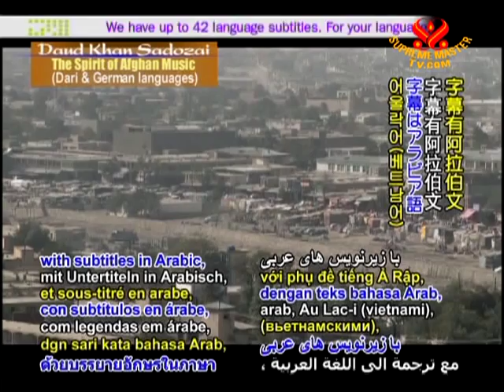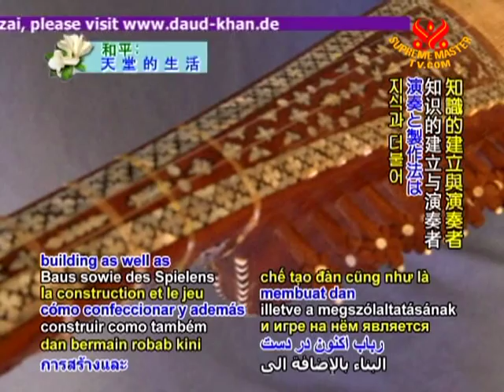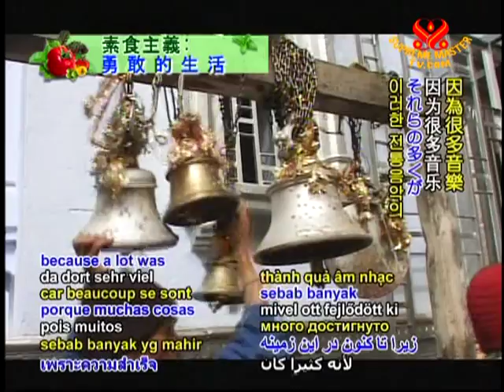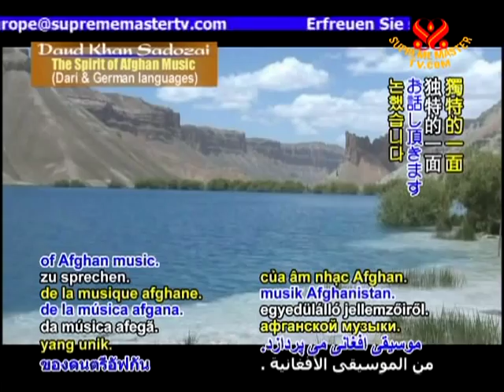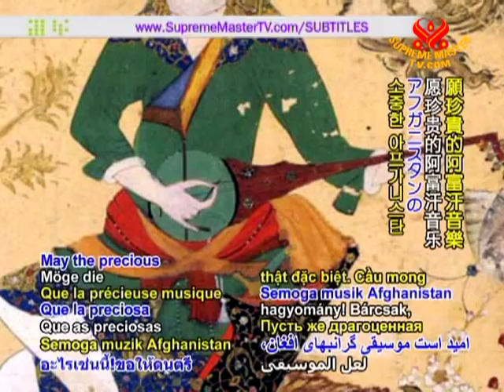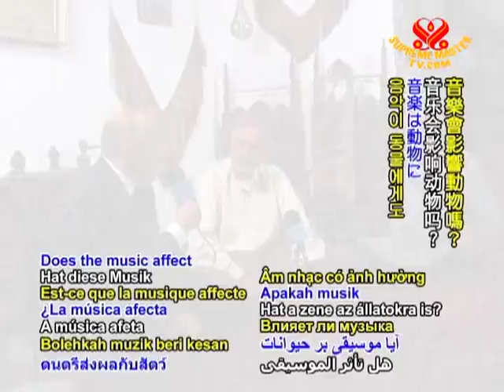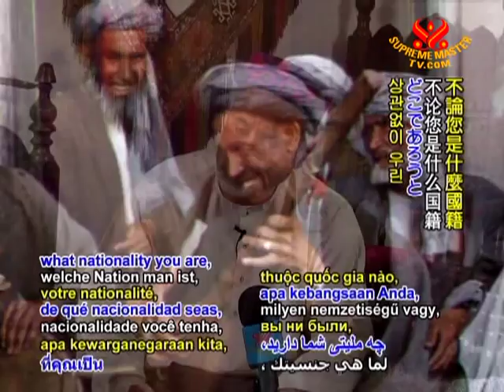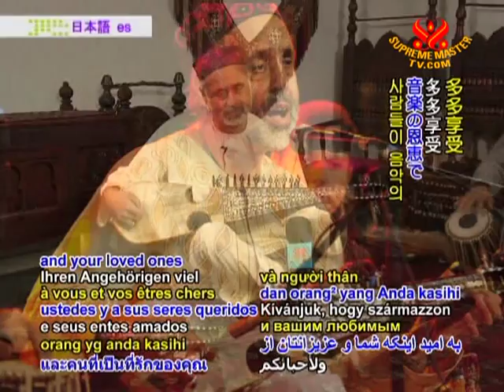Daud Khan Sadozai: The Spirit of Afghan Music (In Dari) (1/2)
• EE1114; Aired on 2 Oct 2009(in Dari and German)
This episode features an interview with the distinguished Afghan musician Daud Khan Sadozai, who is best known in Europe for his performances using a traditional Afghan instrument, the robab, and its descendent, the sarod. Mr. Farhad Tochi,his esteemed colleague, also joined the interview to share that music brings peace and happiness to our lives.